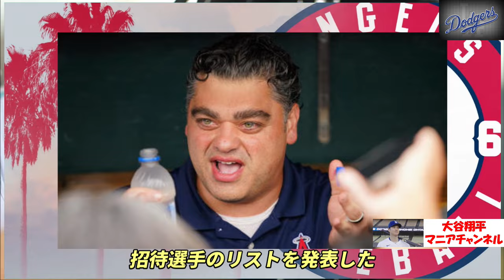大谷翔平 キャンプ順調！５日目！ムーキー・ベッツ「大谷を語る」、３日連続ポルシェ運転で施設入り、エンゼルス背番号「１７」マイナー選手へ！